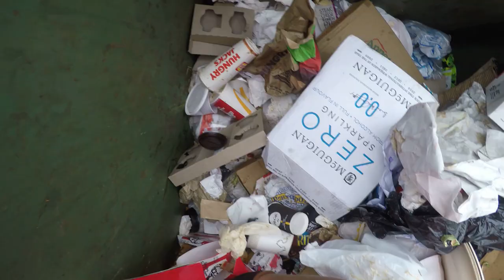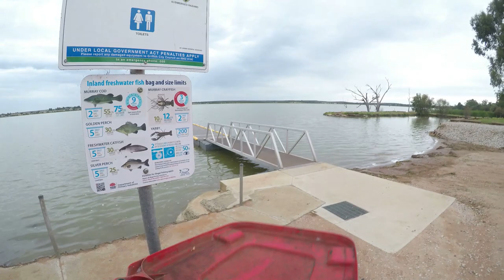DUMPSTER DIVING WITH A VIEW